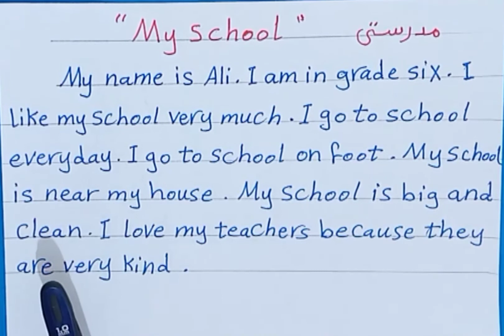براجراف عن مدرستي "My school" للمرحلة الإبتدائية